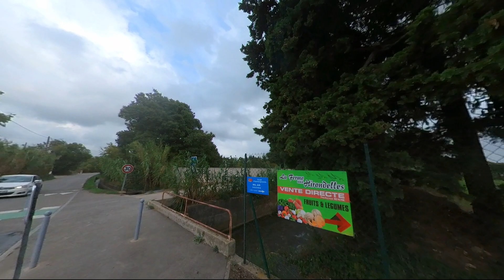balade en insta360 x2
petite ballade à vélo avec ma nouvelle caméra insta360 X2, pas mal de possibilités et séquence amusantes